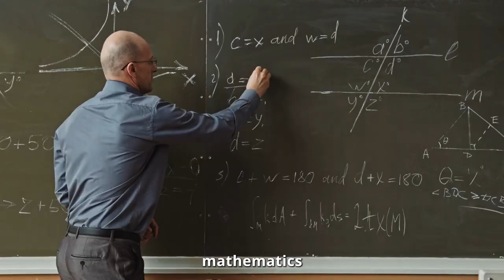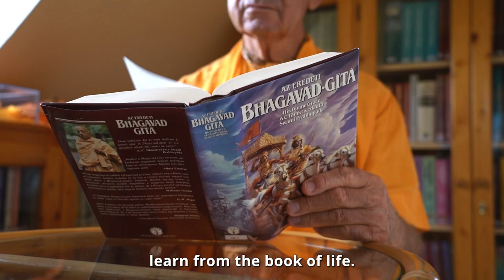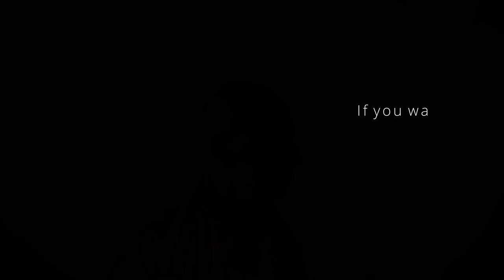Where does life come from? | Sivarama Swami